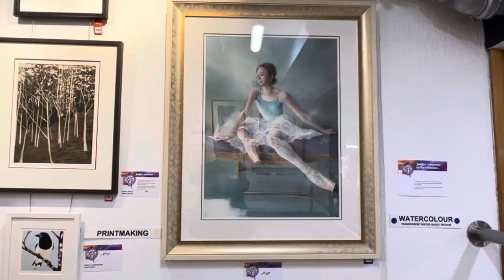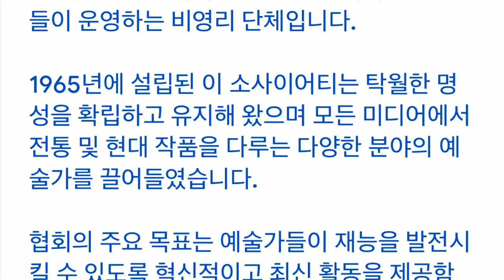The ku- ring-gai Art Society 56th Annuar Art Awards Exhition